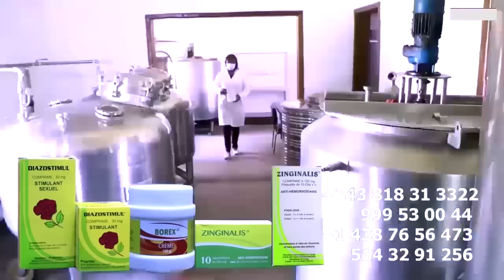NANI ALINGI ASIMBISA FERRE GOLA Touche Na Etats UNIS Chez Ya Ba M23 MUSICAL Moto Epeli